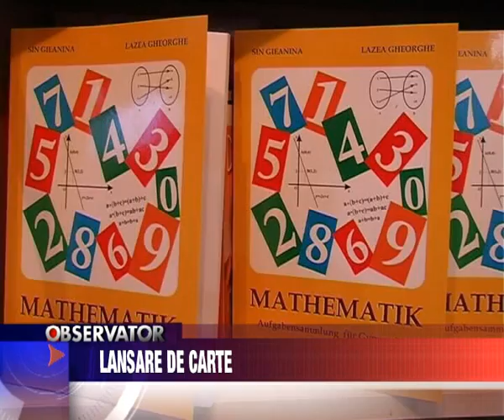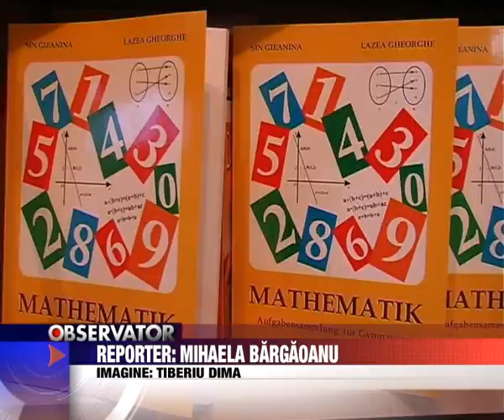Stiri Fagaras - Lansare de carte